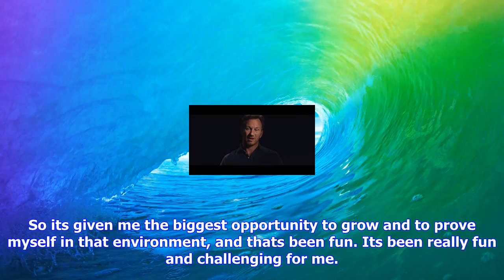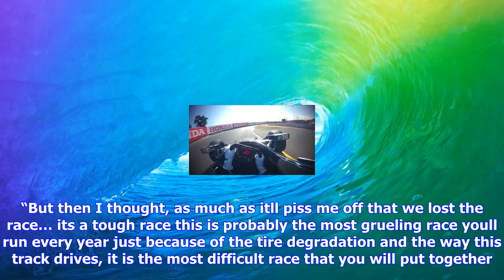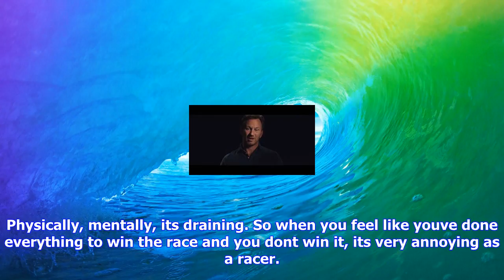Breaking News | Newgarden appreciates 'biggest year of change'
Newgarden appreciates 'biggest year of change'

Josef Newgarden admits that winning the 2017 Verizon IndyCar Series title required him to learn and ...